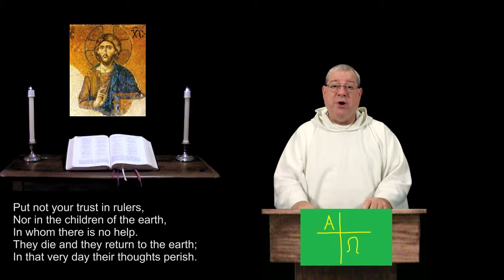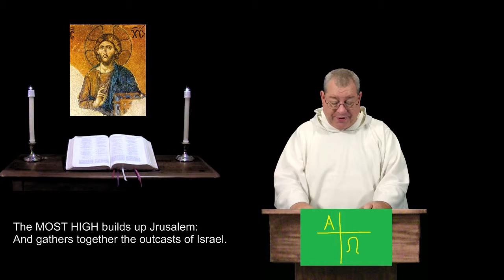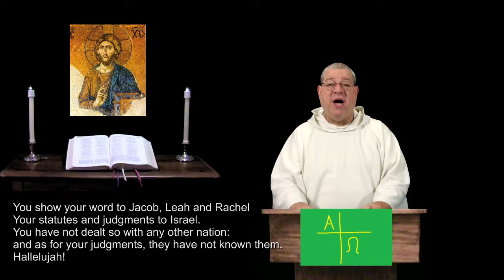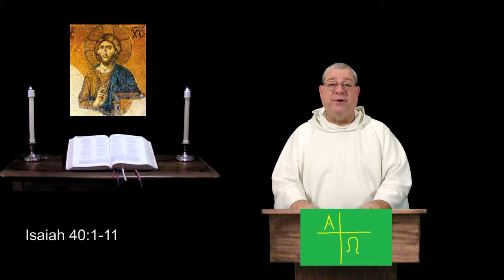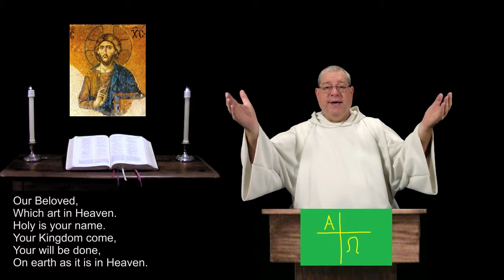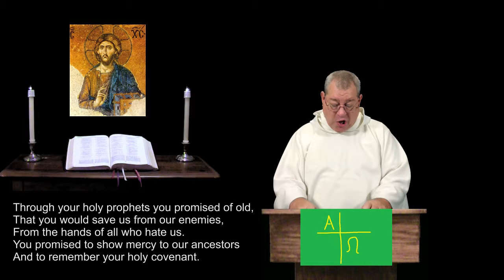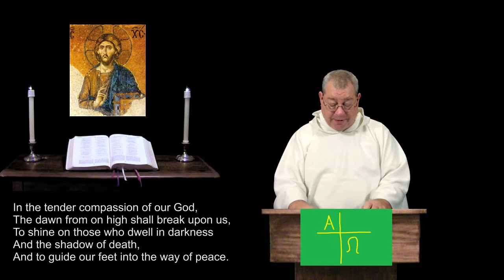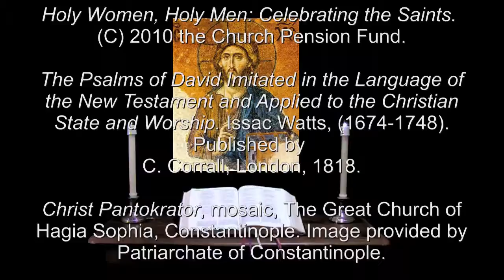11 Jan 2015 Sunday Morning Prayer